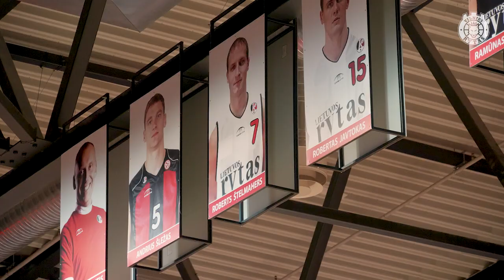„Ryto“ legenda Roberts Štelmahers: „Rytas“ yra mano komanda